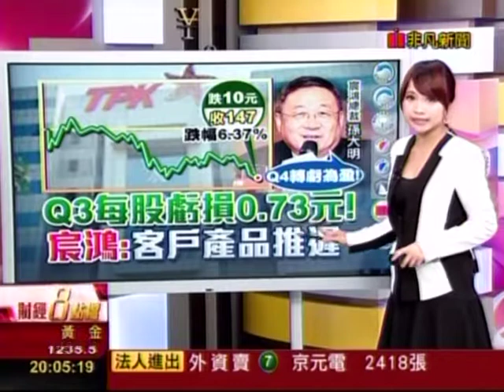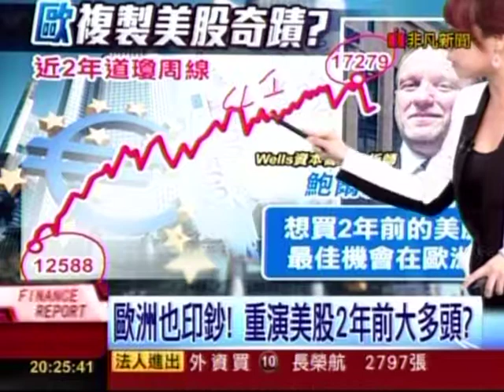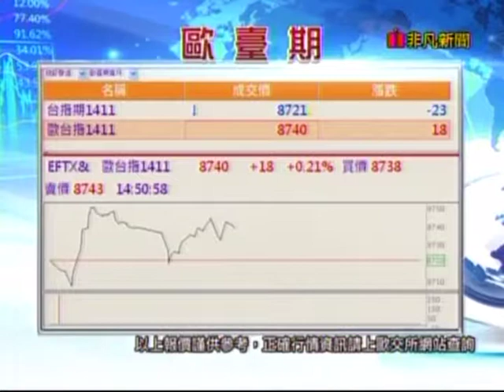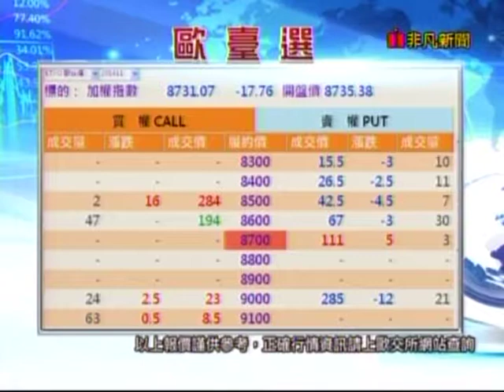20141023 非凡財經8點檔 呂若潔